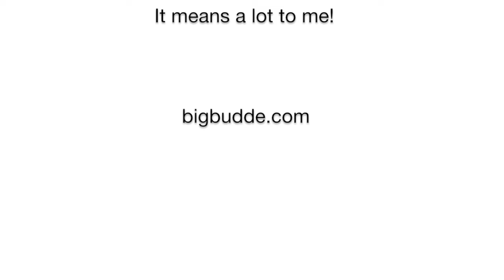Michael J. Woodard - American Idol 2018 - All Performances (Up to Top 10)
Michael J. Woodard - American Idol 2018 - Compilation & All Performances (Up to Top 10) - Video includes the following performances:
0:00 - Auditions for Idol With "Make It Rain" by Ed Sheeran - American Idol 2018 on ABC (Mar 25)
0:51 - Hollywood Week - "Maybe This Time" from Cabaret for his Hollywood Week Solo (Apr 1)
2:28 - "You Outta Know" by Alanis Morissette for his American Idol 2018 Showcase performance (Apr 2)
3:56 - Top 24 - "Golden Slumbers" by The Beatles for his Top 24 Solo performance (Apr 8)
5:58 - Top 14 - “Titanium" by David Guetta & Sia - Top 14 - American Idol 2018 (Apr 22)
8:31 - Top 10 - Believe In Yourself" From "The Wiz" - Top 10 - American Idol 2018 on ABC (Apr 23)

The best Trails, Nature, Swimming, and Outdoors! Join us as we adventure.

♥♫☆✞ BigBudde BooBoo CodyThePitbull PBnJBand ♥♫☆✞